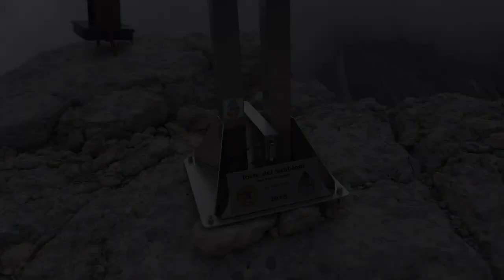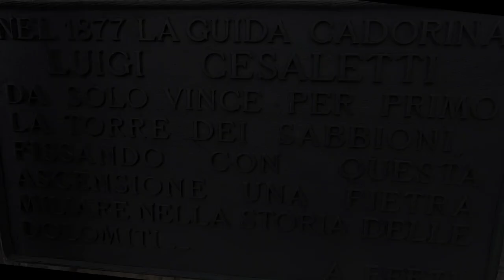Torre dei Sabbioni - via Normale Cesaletti 1877 Marmarole /sett23